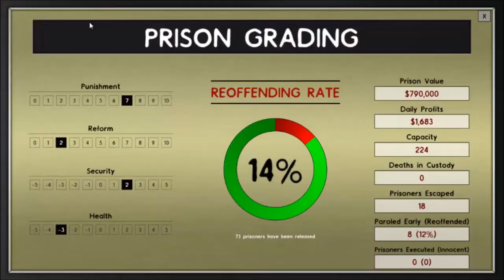Prison Architect - Episode 6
This Episode We more stuff?

SERVER UPDATE! The server hoster we used has deleted our world! We have contacted the company and will be changing how hosts our server! Our Next Server hoster is CubedHost Link:

Other Info:

Evolution Craft:
Server Hosted By: Server.pro
Other People On:
Spartanslashman

*Please Keep the chat clean and nice.  Please Avoid Using bad words or bulling others! Thanks!